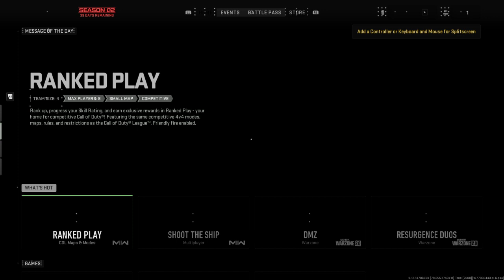Warzone 450 is max level?